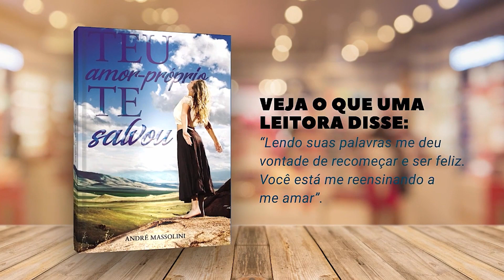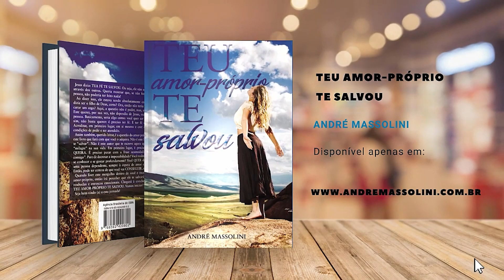Pessoa negativa, PRESA AO PASSADO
📮 ENDEREÇO:
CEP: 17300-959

📮 ENDEREÇO:
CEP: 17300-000